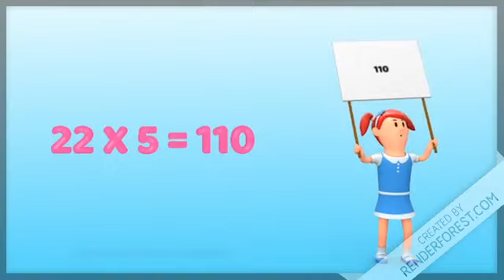Table of 22 | Learn Multiplication | Maths Table | 22 Ka Pahada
Table of 22 | Learn Multuplication | Table of Twenty Two
1) 22 X 1 = 22
2) 22 X 2 = 44
3) 22 X 3 = 66
4) 22 X 4 = 88
5) 22 X 5 = 110
6) 22 X 6 = 132
7) 22 X 7 = 154
8) 22 X 8 = 176
9) 22 X 9 = 198
10) 22 X 10 = 220